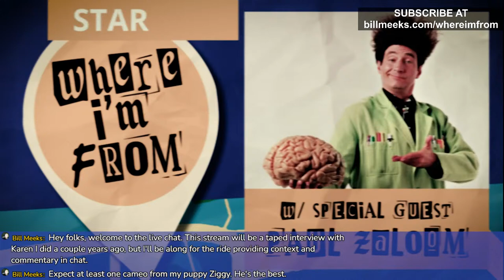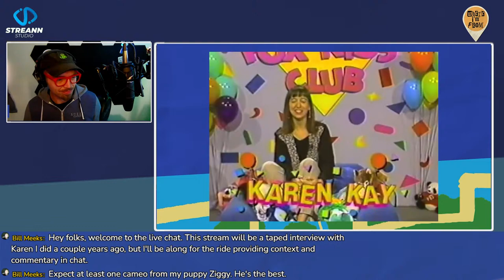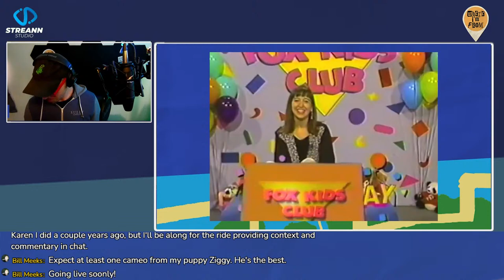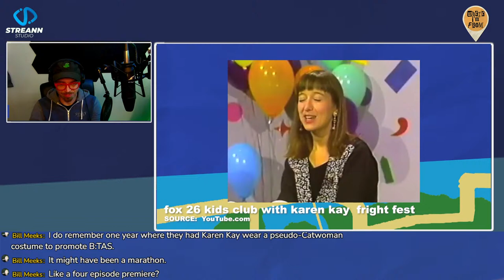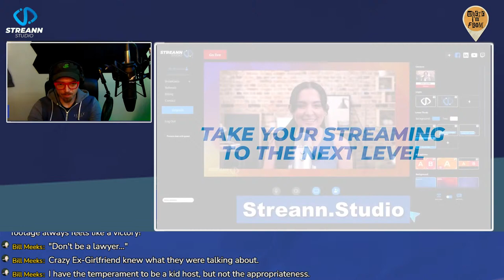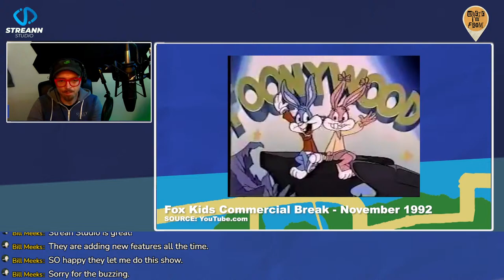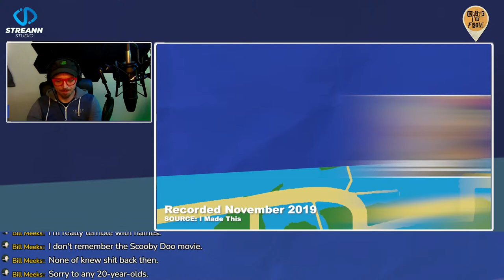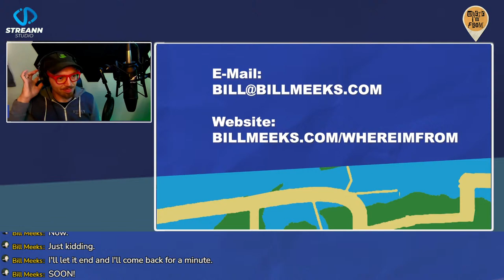WHERE I'M FROM // Karen Kay from the FOX Kids Club in Houston, Texas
After talking with Brian Brushwood about Katy, Texas earlier this week, I decided to rebroadcast an interview I did with Karen Kay, the host of the Fox 26 Kids Club in Houston, Texas. Join me live to hear a remastered version of the interview with new video clips and live commentary from me in the chat.